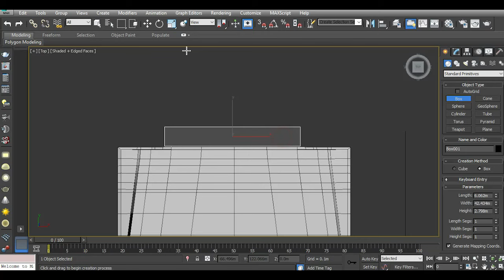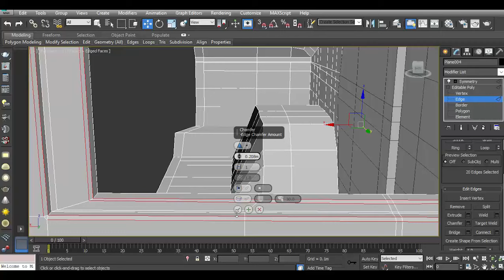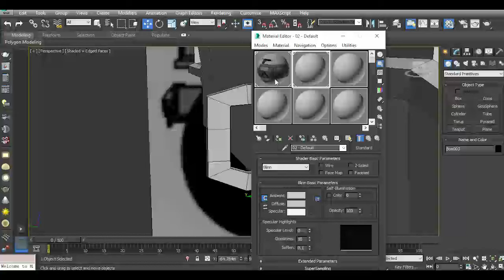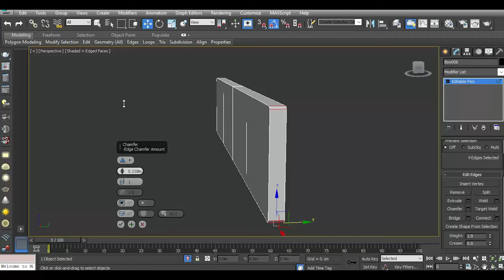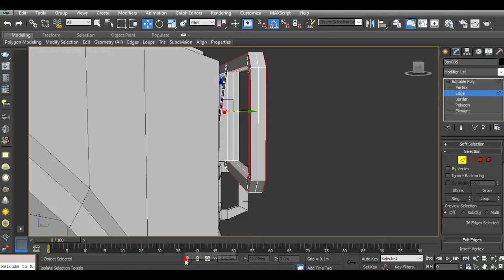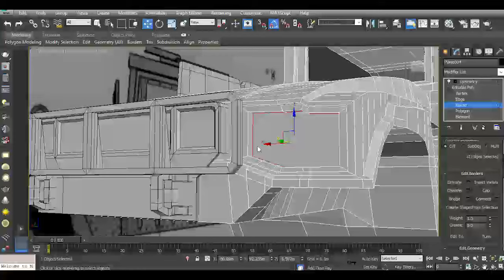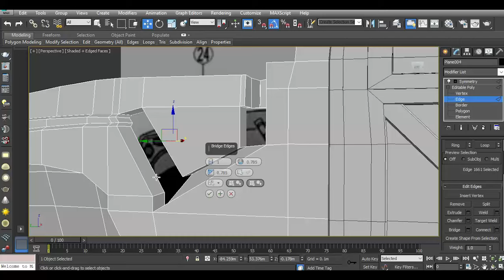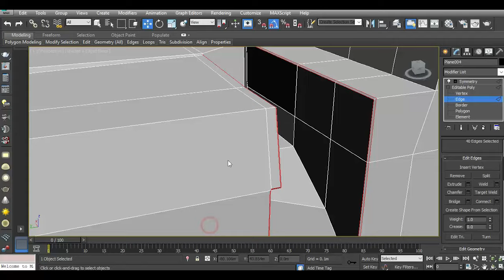Modeling Humvee 3ds max tutorial part - 3